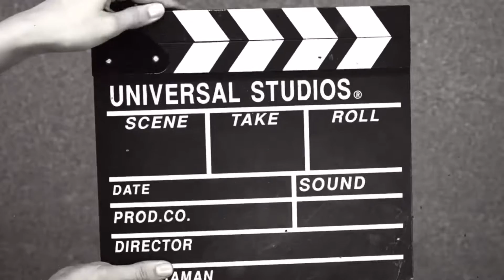chaliyey parmish verma da show vekhan 😍❤️ first time going for starbucks 😘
plzz keep loving ❤️